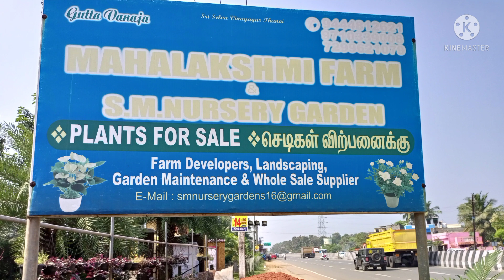Big & cheapest நர்சரி கார்டன் | wholesale supplier | Tamil Nadu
Address-
S M nursery garden
karasangal
padappai
chennai
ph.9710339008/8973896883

Modern pannai
ph.9840205898